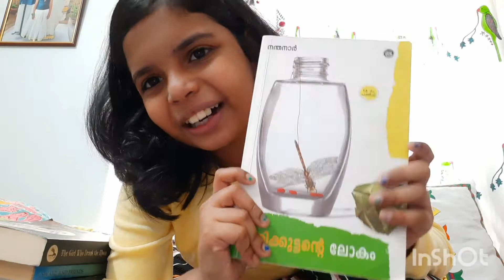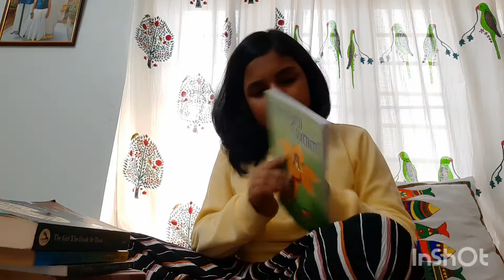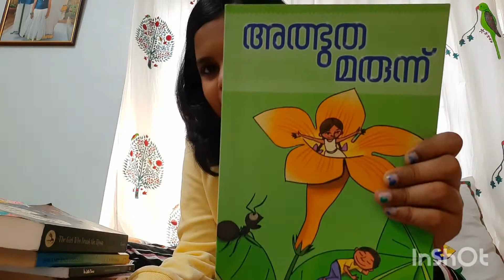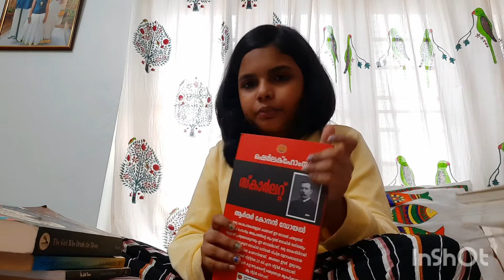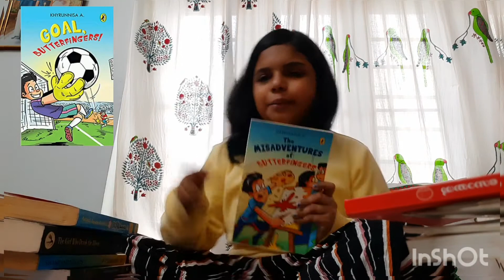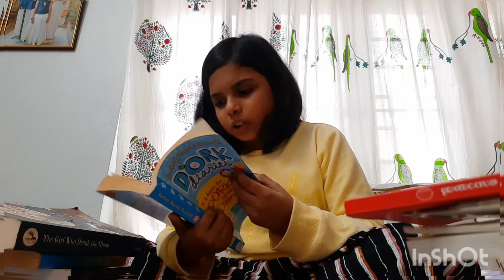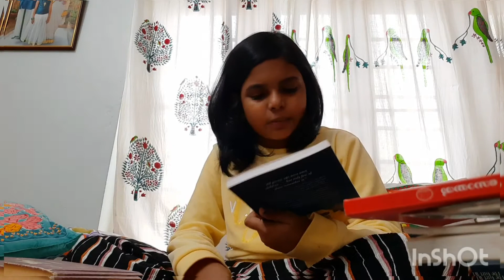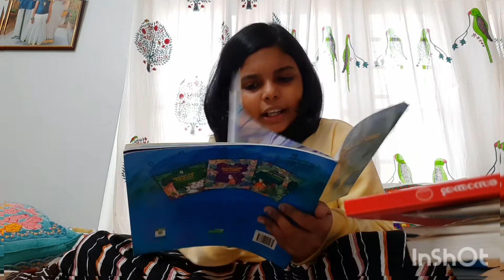My January book 📖reads